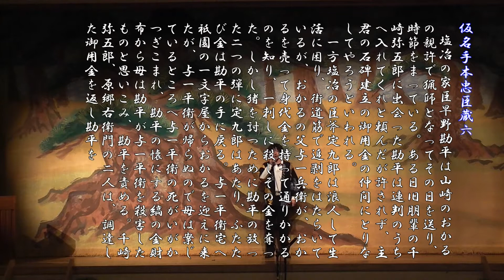第16回 南淡路だんじり唄交流会 北阿万だんじり唄同好会2000 「忠六」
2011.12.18 西淡公民館にて行われた南淡路だんじり唄交流会の様子です。
演目「仮名手本忠臣蔵六段目 勘平切腹の段」です。